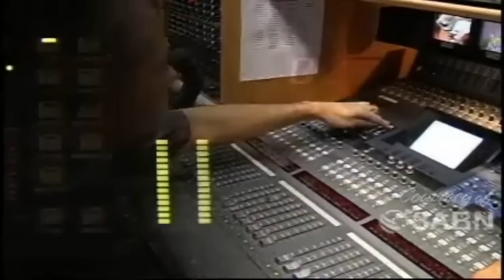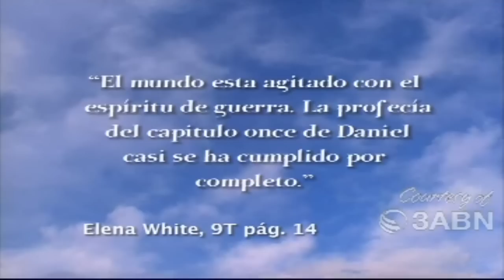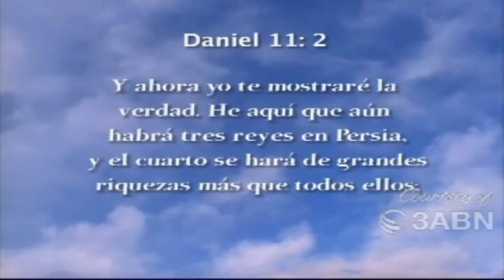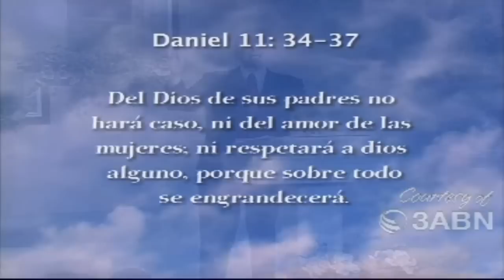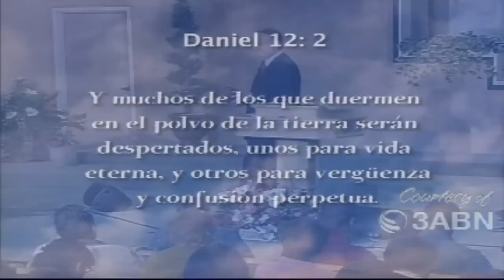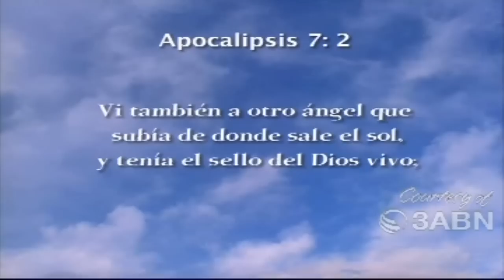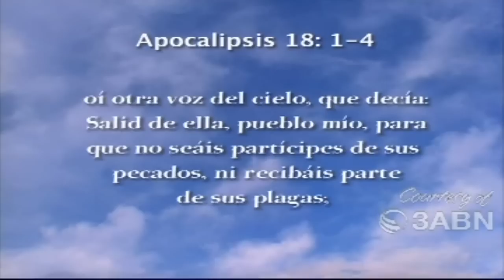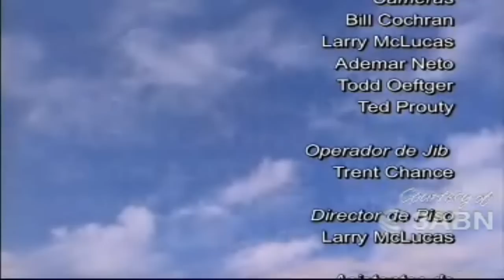7. Reflexiones Sobre Daniel 11 - Pastor Esteban Bohr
SERIE VISITA IGLESIA ADVENTISTA VINTER PARK, FLORIDA - 3abn  - SERMONES PASTOR ESTEBAN BOHR - IGLESIA ADVENTISTA DEL SÉPTIMO DÍA Peliculas Documentales Himnario Adventista Música Descarga Escuela Sabática Videos Infantiles Sermones Iglesia Seminarios Estudio Bíblicos Matutinas para la Mujer Adultos Jóvenes Pastor Esteban Bohr David Gates Alejandro Bullón